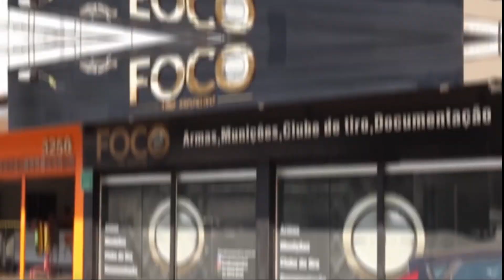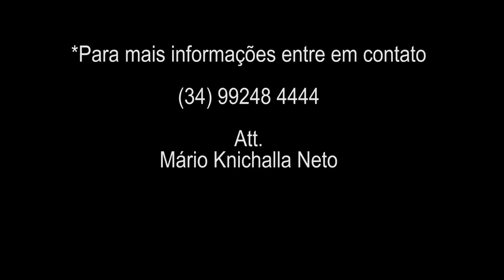MP 10 - Smith & Wesson - Fuzil AR calibre 308 - Review